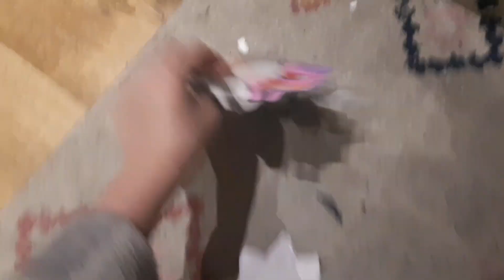Kikoriki Video Adventures - (2014) Spaceship